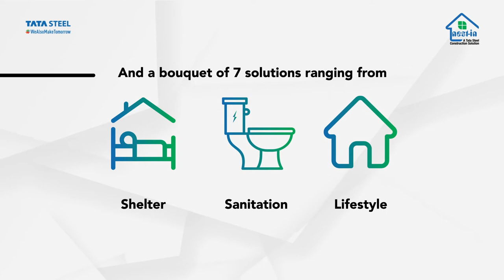Partner With Nest-In Today!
At Tata Steel Nest-In, we are looking for ambitious partners with an entrepreneurial mindset to handle business development and execution for our prefabricated construction solutions. If you think you have what it takes to change the game, join us today!